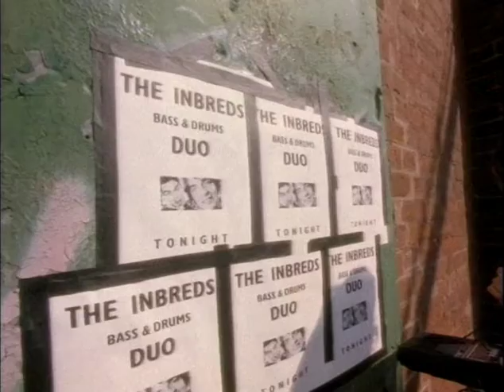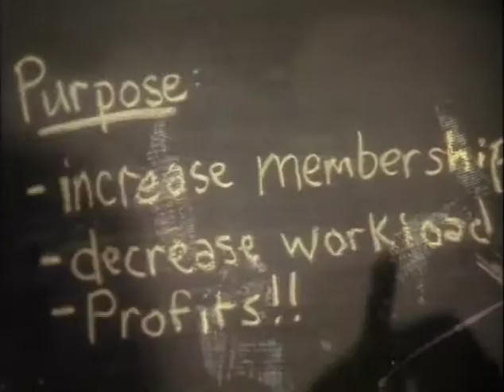The Inbreds - Drag Us Down (High Quality)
The song Drag Us Down from the 1996 album It's Sydney or the Bush.  The video was Directed by Wade Sherman and Produced by Jannie McInnes in 1997.